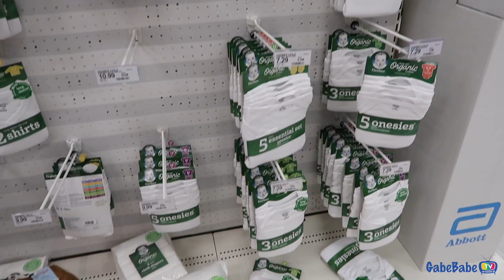SINGING TO BABY SISTER 🎶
Check out Shipt & get a $20 credit!

Thumbs up for Ceej being the BEST big brother ever!!

★ Listen to our PODCAST!

H A I R
Boho Goddess Locs crochet with individuals in front.